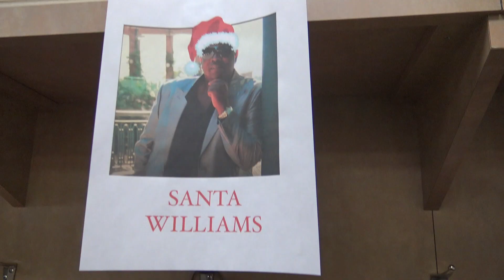Seats HIT New Jersey 15 (Patti LaBelle)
On the road, & behind the scenes with Ms. LaBelle, band, & crew in NJ at the Prudential Center.